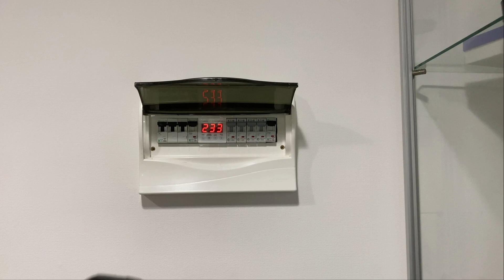Тепловізор для енергоаудиту Walcom HT-H8 - новинка 2020 року. Велика матриця, ручний фокус, Wi-Fi.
Огляд новинки 2020 року - китайського тепловізору HT-H8.

Даний тепловізор оснащено інфрачервоною матрицею розміром 384x288 пікселей, що видає картинки дуже високої якості, на рівні більш дорогих професійних тепловізорів типу Flir, Fluke, Testo (при ціні два-чотири рази нижчій за європейські та американські аналоги).

Важливою особливістю тепловізора HT-H8 є наявність ручного фокуса, на відміну від фіксованого, що використовувався на попередніх тепловізорах типу HT-04, HT-18 та HT-19. Ручний фокус дозволяє покращувати деталізацію картинки і є ознакою професійного приладу.

Нові тепловізори HT-H8 та трохи бюджетніша модель HT-A9 оснащені модулем Wi-Fi, що дозволяє підключати тепловізор в режимі реального часу до вашого смартфону, планшету чи ноутбуку.

Керування тепловізором надзвичайно просте. Прилад має широкий діапазон вимірювання, має маркери найбільшої та найменшої температури на екрані, багато кольорових палітр зображення, вбудовану пам'ять на 8 Гб і може бути використаний як тепловізор для енергоаудиту, обстеження будівель, електрики, друкованих плат, тощо.

Загалом, компанія HTI (Xintest) - виробник приладів для бренду Walcom, зробила значний крок у покращенні якості своєї продукції. Тепловізор зроблений якісно, має яскравий екран, постачається у зручному кейсі.